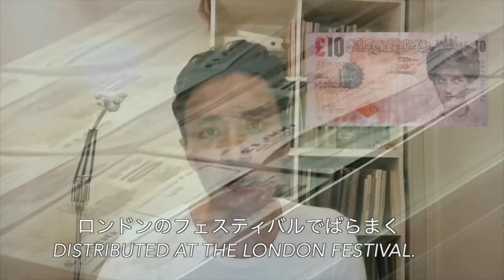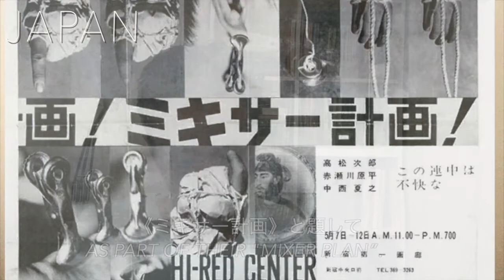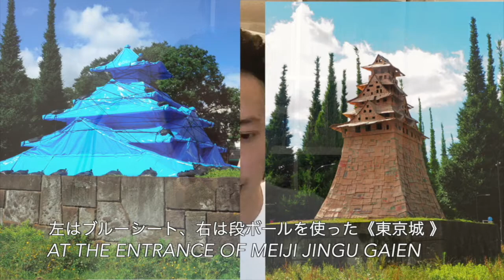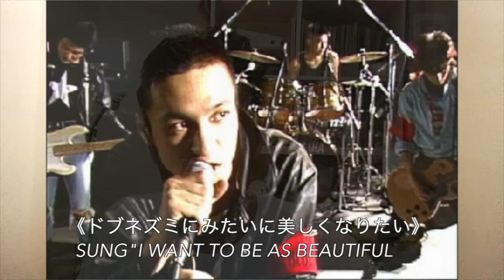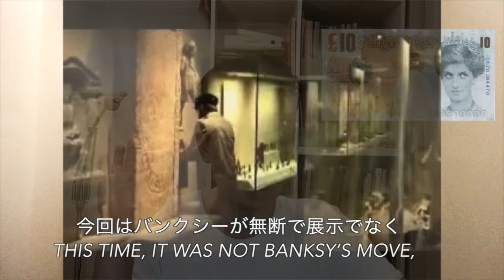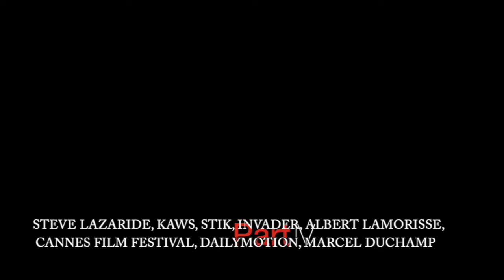【Stay Home Seminar】Banksy 4/バンクシー4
❏This video is an online seminar during quarantine. It talks about Banksy🐀.
❏今回はバンクシーについて話します🐀。

[ A Book Description/書籍の説明 ]

❏THE WALLED OFF ART EDITIONS are SOLD OUT New art book about Banksy uncovers the secrets of his Walled Off art editions Flemish author Marc Pairon set out to investigate and now uncovers the secrets of Banksy’s much-coveted Walled Off art editions.

❏バンクシーがパレスチナにて制作した限定版アートオブジェクトを収録した一冊。これらは2017年、バンクシーがパレスチナ人の抑圧について話し合うことを目的にベツレヘムに開業した「世界一眺めの悪いホテル」の宿泊客のみが購入できる「お土産」として販売されていたウォール・オフ・エディションについての参照本📘

【Links/リンク】

❏引用記事/referenced article：Banksy fake banknote artwork joins British Museum collection | Banksy | The Guardian

❏BanksyもいいけどDOLK(ドルク)のグラフティもクールだよ！

❏Banksy Confirms He Was Behind a Spree of New Murals That Popped Up in Coastal England Towns Earlier This Week

❏American Street Art: 10 Artists You Need To Know About

❏Sold Art | Sold Art • Online art gallery and fine art publisher

❏JR headed to Shanghai for “Wrinkles of the City” – Vandalog – A Street Art Blog